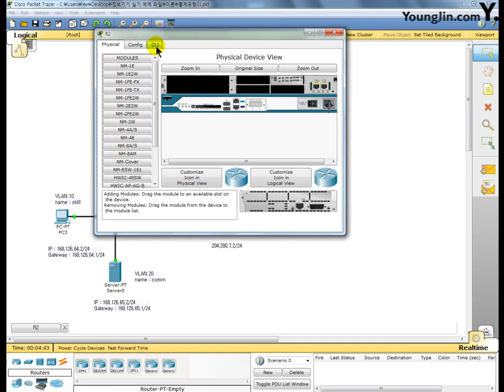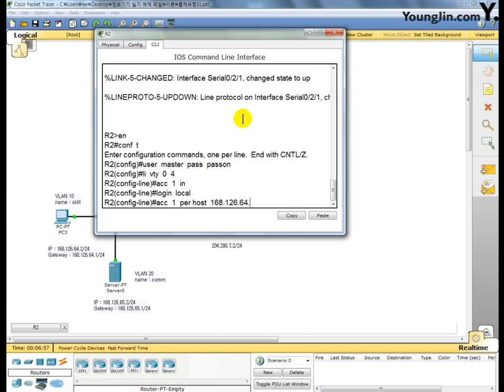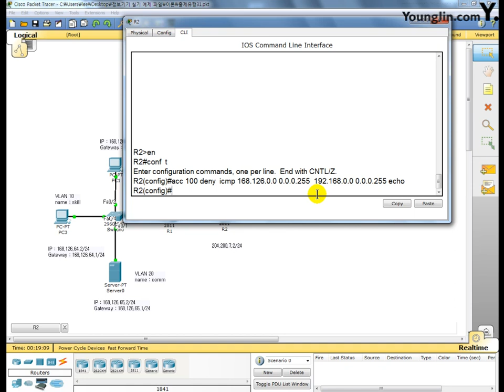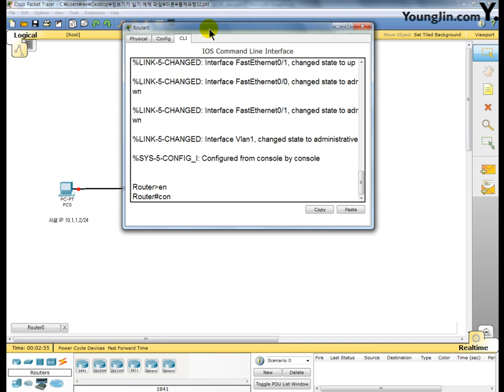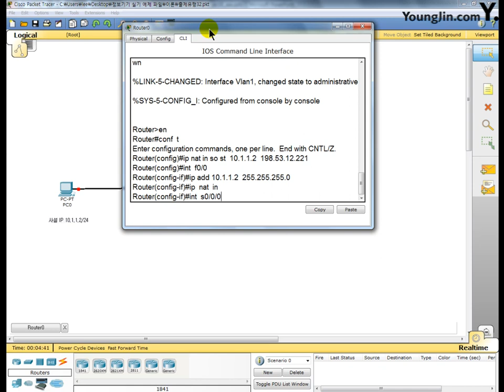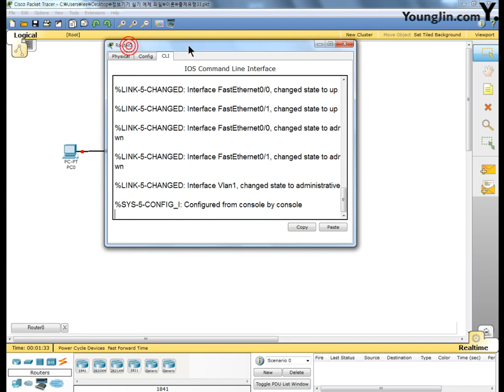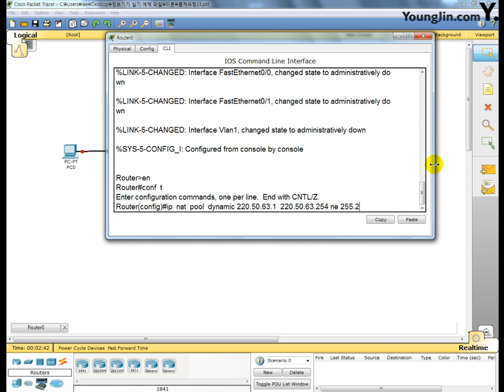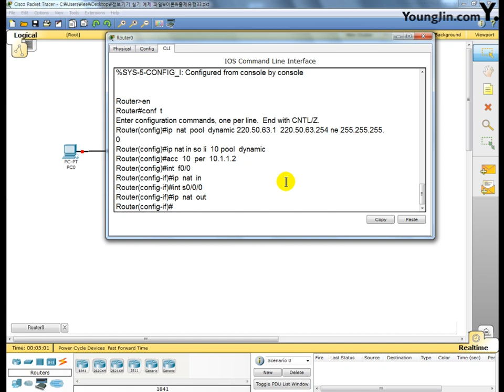[정보기기운용기능사 실기] Part 1 8 보안